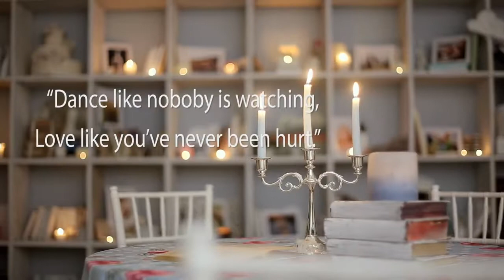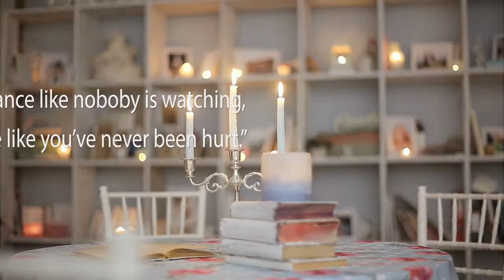Flavia Mihasan - Bookshelf \ 25.01.2017 . Repost.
•• "Bookshelf 👣😞 (;´༎ຶД༎ຶ`)
One year old memories.